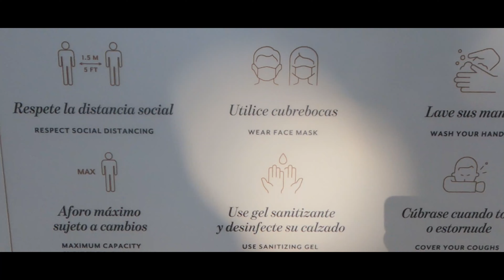Vacaciones con mensaje de fin de año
Un video que esta hecho para el futuro, con un pequeño mensaje para el presente.